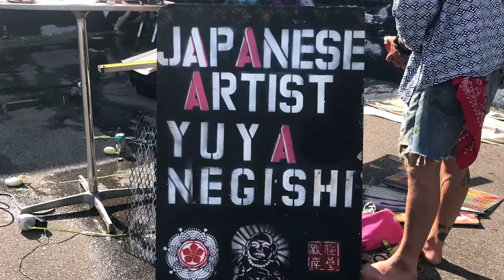Yuya Negishi Mural Master Jul 2019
Japanese American Artist Yuya Negishi rocks Lyn Lake with this most awesome mural! Yuya is playful and spirited and he can create absolutely anything that is all incredible art with spray paint and paint!